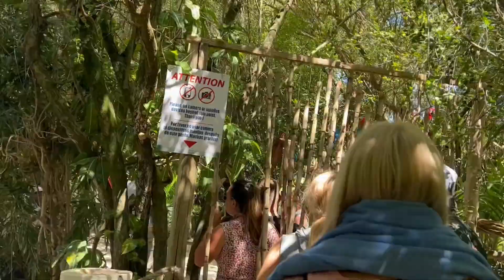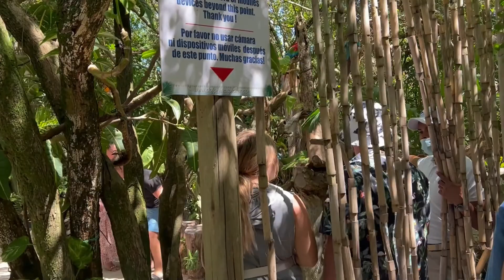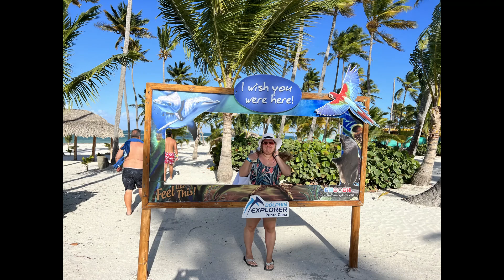Isla Saona , 🏝🏝🏝República Dominicana 2022.!!!!!!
Expectacular isla con aguas cristalinas y personas amables .